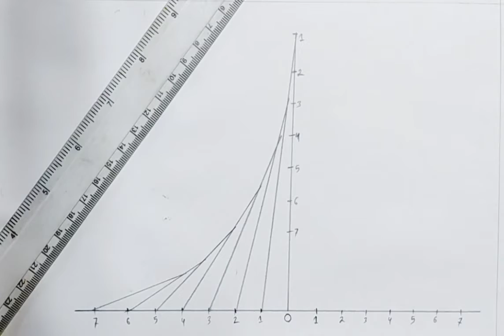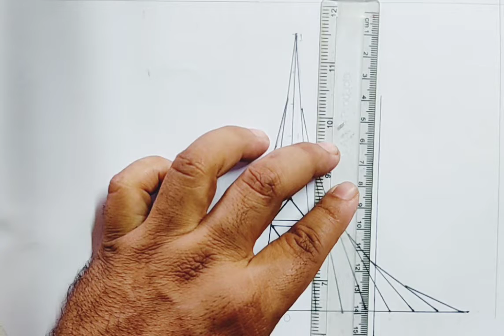কিভাবে তোমরা সহজে সৃতিসৌধ আঁকবে। Easy Drawing Sriti sodho.Drawing for kids